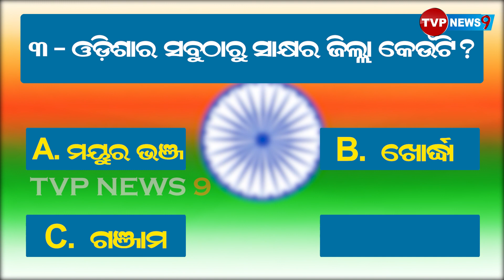ନିଜର ଜ୍ଞାନ ପ୍ରତିଭା ବିଷୟରେ ଜଣାଇ ଭାଗ୍ୟଶାଳି ବିଜେତା ହେବାର ସୁବର୍ଣ୍ଣ ସୁଯୋଗ ପାଆନ୍ତୁ l Knowledge l Tvp News9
TVP NEWS9 | ODISHA NEWS | QUIZ COMPETITION

© TVP NEWS9